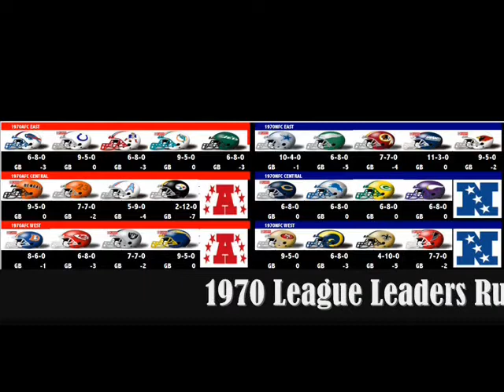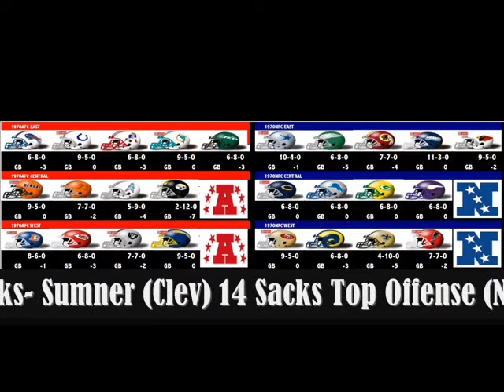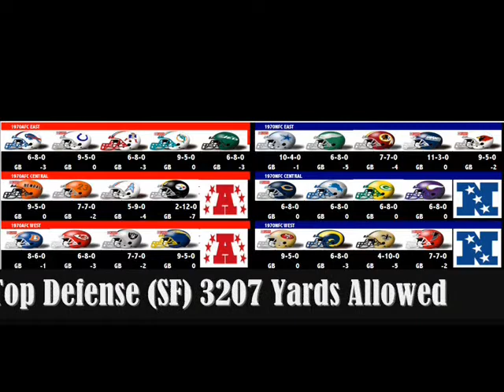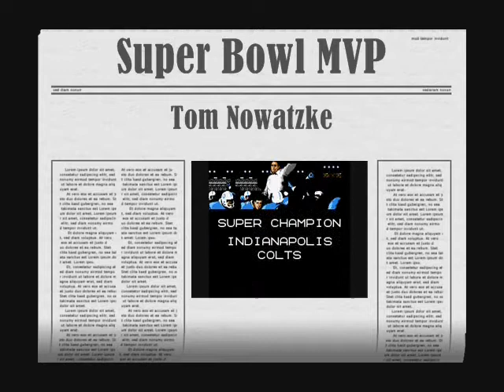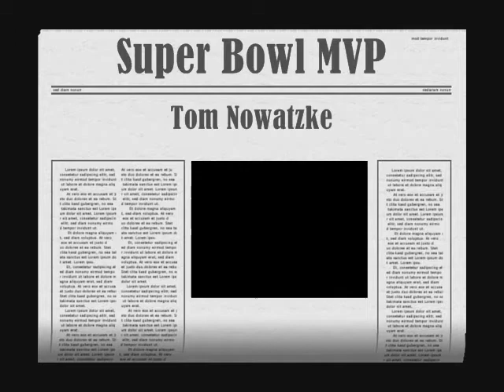1970 Tecmo Super Bowl -Season Review&Super Bowl I Highlights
1970 Tecmo Super Bowl -Season Review & Super Bowl I Highlights
Colts vs Cardinals